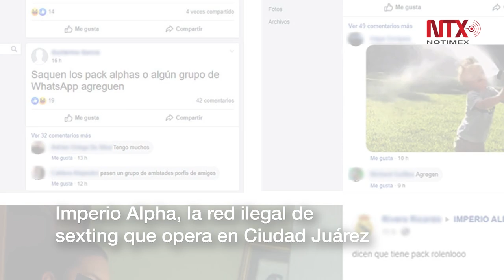Corte Informativo 2-09-2019